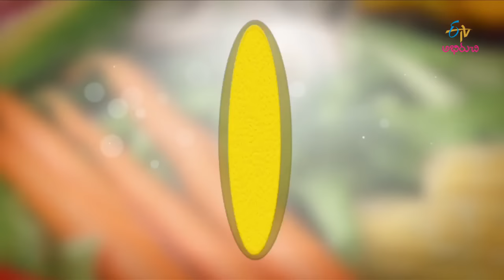Super Mom - NUVVULA PALLILA MALIDA LADDOO - 19th July 2016 - సూపర్ మామ్ - Full Episode